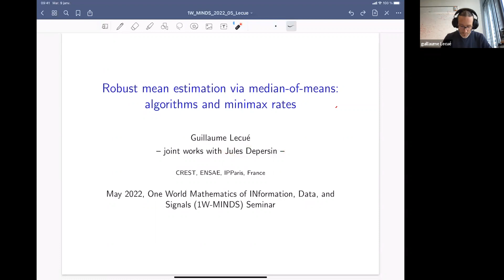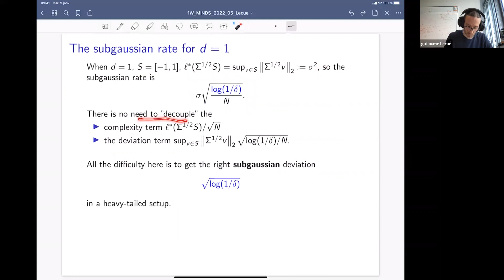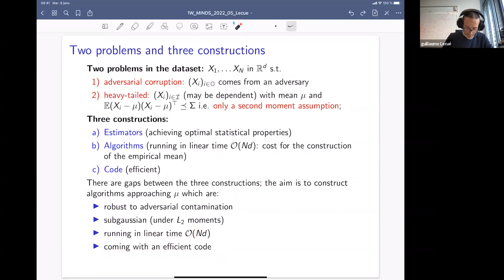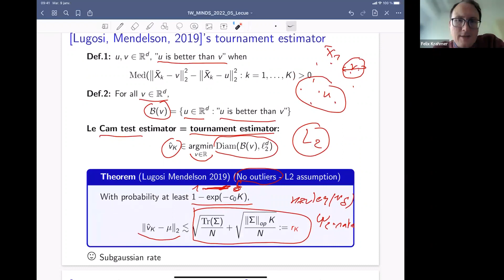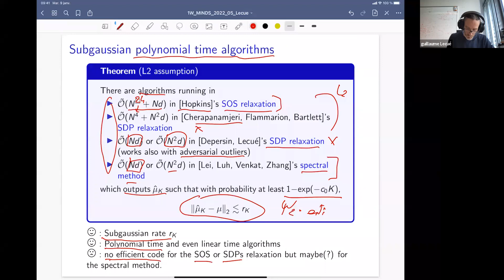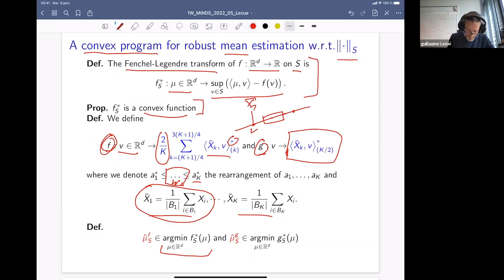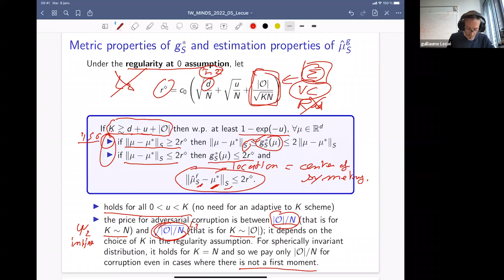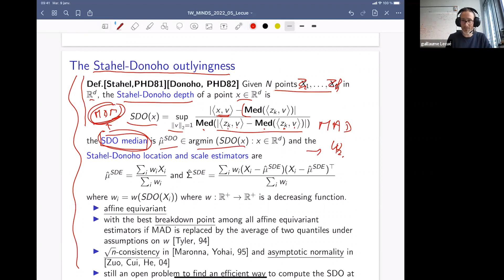1W-MINDS: May 5, 2022, Guillaume Lecue: Robust mean estimation via median-of-means: algorithms ...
Robust mean estimation has witnessed an increasing interest during the last years in both statistics and computer sciences. After a review of the literature in this domain, we will talk about three complementary works [1,2,3].

First in [1], we present the construction of an algorithm, running in linear time, which is robust to outliers and heavy-tailed data and which achieves the subgaussian rate with respect the canonical Euclidean norm. The algorithm is fully data-driven and does not use in its construction the proportion of outliers nor the optimal subgausssian rate. Its construction combines tools for Median-of-Means estimators and covering-Semi-definite Programming [4,5]. We also show that this algorithm can automatically adapt to the number of outliers.

Then in [2], we consider the problem of robust mean and location estimation with respect to any pseudo-norm. We first obtain the deviation-optimal minimax subgaussian rate for that problem for Gaussian data. This improves the entropic minimax lower bound from [6] and closes the gap characterized by Sudakov's inequality between the entropy and the Gaussian mean width for this problem. This shows that the right statistical complexity measure for the mean estimation problem with respect to any norm is the Gaussian mean width.

We also show that this rate can be achieved by a solution to a convex optimization problem in the adversarial corruption model and L2 heavy-tailed setup by considering a minimum of some Fenchel-Legendre transforms constructed using the median-of-means principle. We finally show that this rate may also be achieved in situations where there is not even a first moment but a location parameter exists.

In [3], we show that similar results can be obtained when the norm ||Sigma^{-1/2}.]]_2 (leading to confidence sets with smallest volume) is used for the estimation of the mean even though the covariance matrix Sigma is unknown. To that end, we consider median of means (MOM) versions of the Stahel-Donoho outlyingness (SDO) [7,8] and of the Median Absolute Deviation (MAD) [9] functions to construct subgaussian estimators of a mean vector under adversarial contamination and heavy-tailed data. We develop a single analysis of the MOM version of the SDO which covers all cases ranging from the Gaussian case to the L_2 case. It is based on isomorphic and almost isometric properties of the MOM versions of SDO and MAD. This analysis also covers cases where the mean does not even exist but a location parameter does; in those cases, we still recover the same subgaussian rates and the same price for adversarial contamination even though there is not even a first moment. In the Gaussian case and for more general spherically invariant distributions, these properties are achieved by the classical SDO median and are therefore the first non-asymptotic statistical bounds on the Stahel-Donoho median complementing the consistency [10] and asymptotic normality [11] of the Stahel-Donoho estimators. We also show that the MOM version of MAD can be used to construct an estimator of the covariance matrix under only the existence of a second moment or of a scatter matrix if a second moment does not exist.

References:

[1] J. Depersin and G. Lecué. Robust subgaussian estimator of a mean vector in nearly linear time. The Annals of Statistics, volume 50, Number 1, (2022), 511-536.

[2] J. Depersin and G. Lecué. Optimal robust mean and location estimation via convex programs with respect to any pseudo-norms. To appear in Probability theory and related fields.

[3] J. Depersin and G. Lecué. On the robustness to adversarial corruption and to heavy-tailed data of the Stahel-Donoho median of means. Submitted, 2021.

[4] Y. Cheng, I. Diakonikolas, and R. Ge. High-dimensional robust mean estimation in nearly-linear time. In Proceedings of the Thirtieth Annual ACM-SIAM Symposium on Discrete Algorithms, pages 2755–2771. SIAM, Philadelphia, PA, 2019.

[5] R. Peng, K. Tangwongsan, and P. Zhang. Faster and simpler width-independent parallel algorithms for positive semidef- inite programming, 2012.

[6] G. Lugosi and S. Mendelson. Near-optimal mean estimators with respect to general norms. Probab. Theory Related Fields, 175(3-4):957--973, 2019.

[7] W. Stahel. Robuste schätzungen: infinitesimale optimalität und schätzungen von kovarianzmatrizen. PhD thesis, ETH Zurich, 1981.

[8] D. Donoho. Breakdown properties of multivariate location estimators. PhD thesis, Ph. D. Qualifying Paper, Dept. of Statistics, Harvard Univ.

[9] F.R. Hampel. Robust estimation: a condensed partial survey. Z. Wahrscheinlichkeitstheorie und Verw. Gebiete, 27:87--104, 1973.

[10] R.A. Maronna and V.J. Yohai. The behavior of the stahel-donoho robust multivariate estimator. Journal of the American Statistical Association, 90(429):330--341, 1995.

[11] Y. Zuo, H. Cui, and X. He. On the Stahel-Donoho estimator and depth-weighted means of multivariate data. Ann. Statist., 32(1):167--188, 2004.